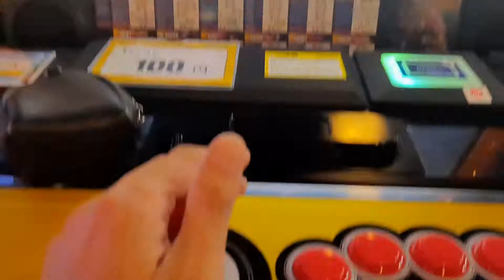Japan Arcade Street Fighter V 2022 Alex VS Balrog(single hand Joystick control)📍街頭霸王V傲軍VS鷹爪維加(單手讓賽)🤫